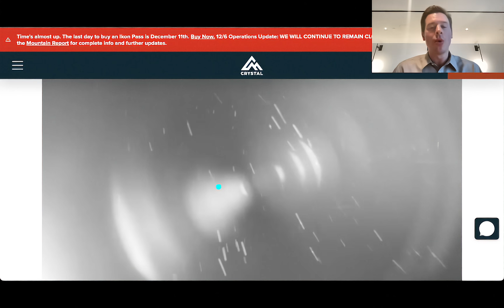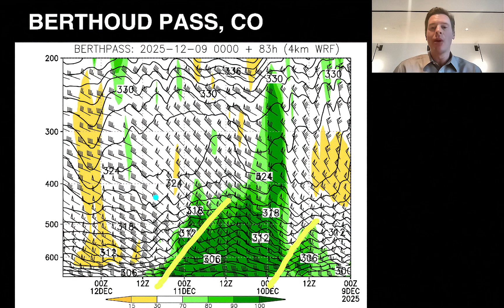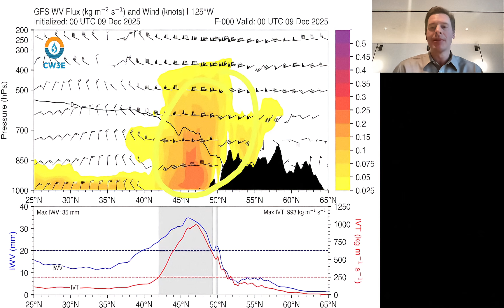Strong Atmospheric River, Mountain Weather Update 12/9, Meteorologist Chris Tomer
Rain on snow event with a strong atmospheric river flow into PNW/BC/ID/MT/WY.  Rain/snow lines get pushed to higher elevations with more rain than snow.  It's a long wait for UT/CA/AZ/NM/Southern CO.
Forecast Rain/Snow Line Elevations:
Crystal Mountain, WA: Up to 8K+
  Revelstoke, BC: Up to 4500'/1350m
  Whitefish, MT: Up to 8500'
  Jackson Hole, MT: Up to 9K
  Brundage, ID: Up to 9K

Best odds of snow:

CO: PM 12/9-AM 12/10(L)
TAHOE: Late 12/14-12/15(L)
UT: 12/16(L)
ID: 12/9-AM 12/10(M/H)
WY: PM 12/9-AM 12/10(M), 12/16(L)
MT: 12/9(L/M), 12/10(L/M), PM 12/11-12/12(M/H), AM 12/13(L)
IBC: 12/9(L), 12/10(H), 12/11-12/14(L/M)